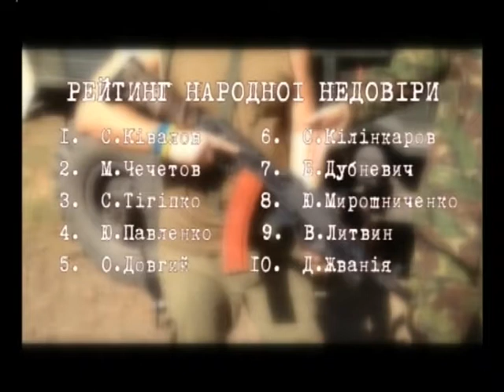Майдан ТБ 18.09.2014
Валентин Щербачов
Керівник проекту

Федір Мілевський
Громадський діяч, правозахисник